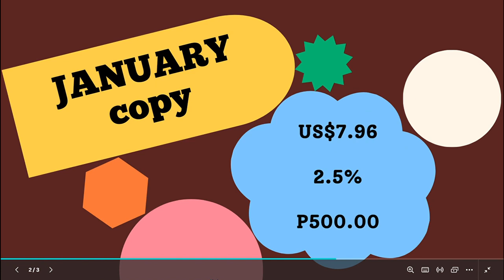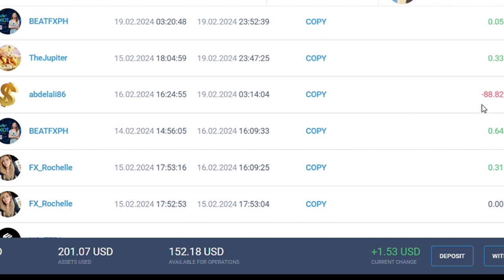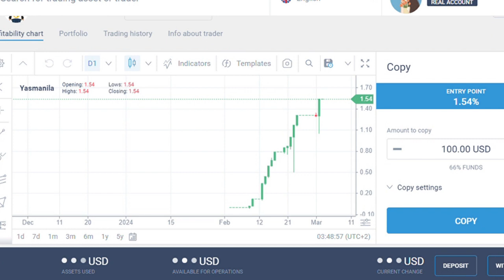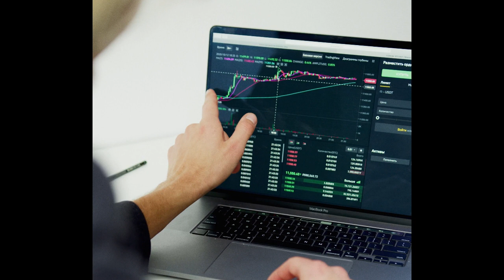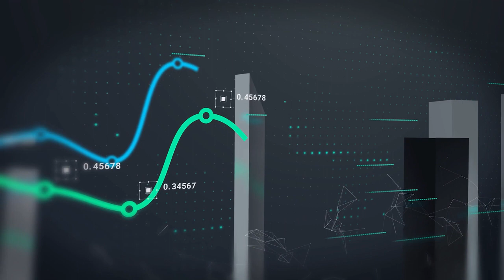Tagalog: Forex Earnings ng Newbie: Copy Trading and Robot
If you're interested in trading forex and want to build a solid foundation (just like me), I highly recommend enrolling at TradeRoll. The lessons are comprehensive, the coach is knowledgeable and patient, and it's made affordable—no hype, no fuss. You can even try it out for just a month to see if it’s the right fit for you.